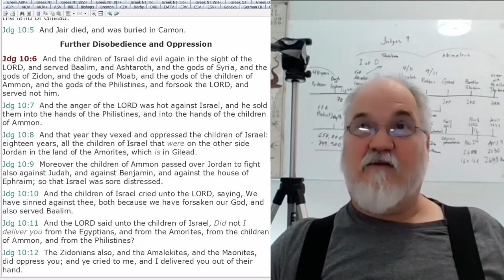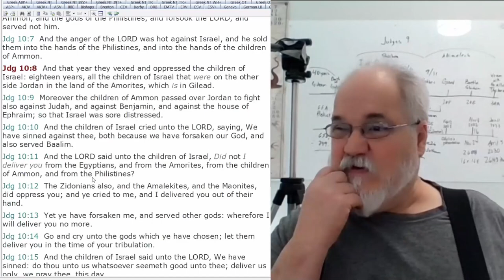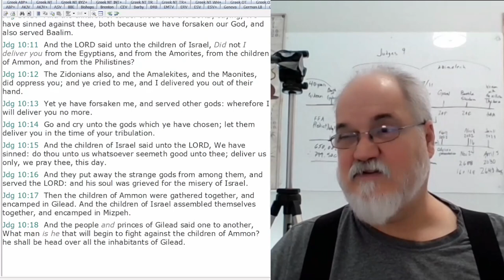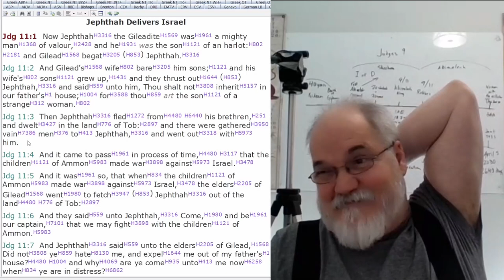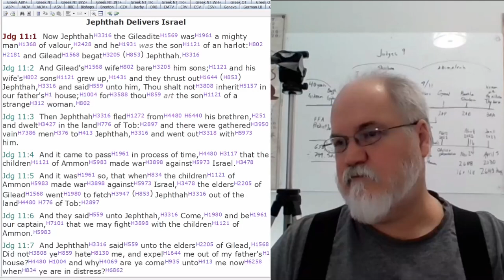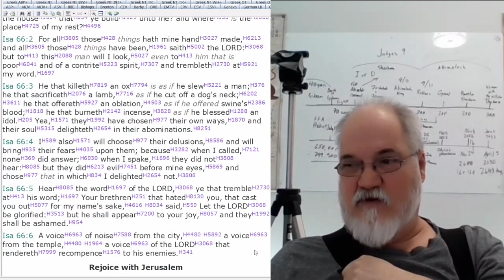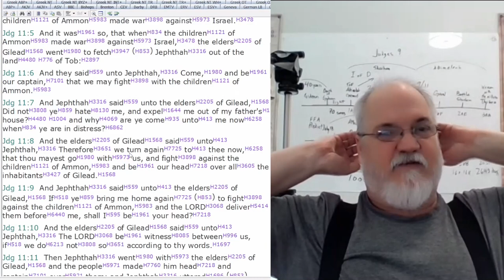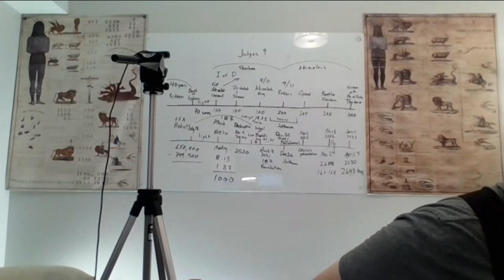2022 12 01 235. Understanding The Lines